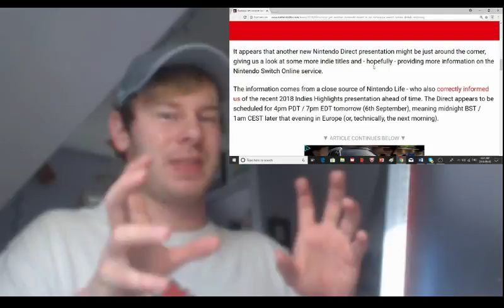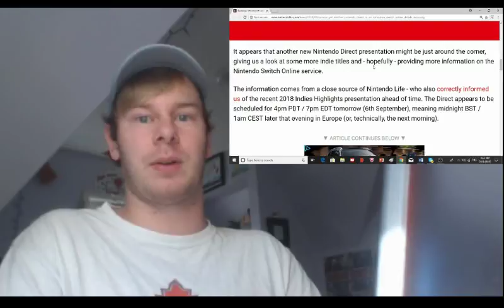RUMOUR - Nintendo Direct coming Sept.6th!?